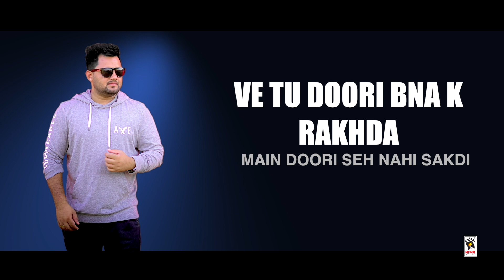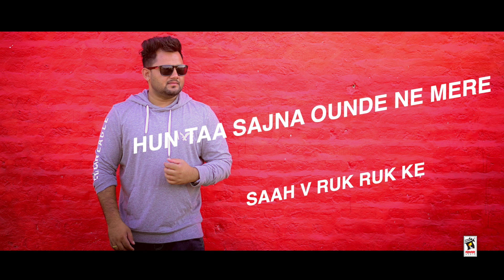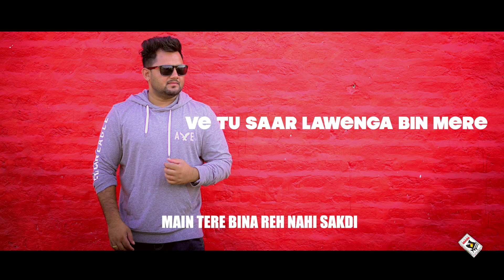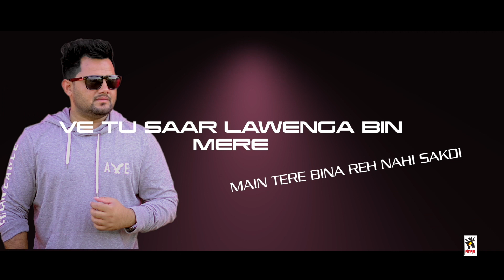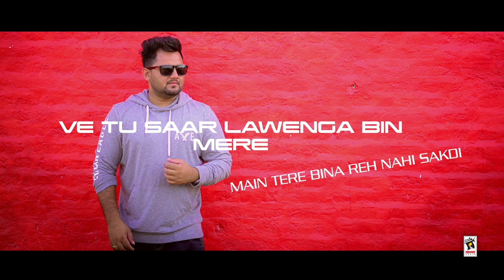Tere Bina Preet Armaan | Qaistrax | Gora Jagraon | Latest New Punjabi Song 2020 | Amar Audio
Amar Audio Present's Latest Track "Tere Bina" in the voice of "Preet Armaan" .

Singer ➤ Preet Armaan
Lyricist ➤  Gora Jagaron
Music ➤ Qaistrax
Video ➤ Chaina 22